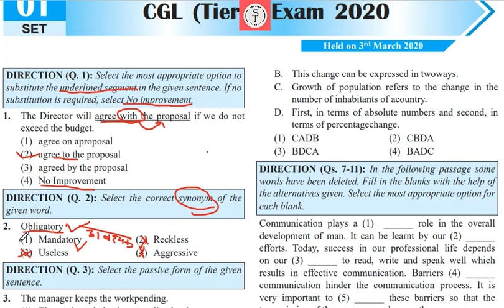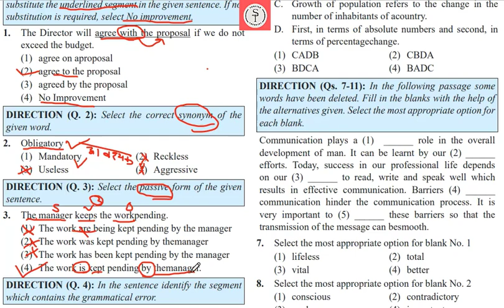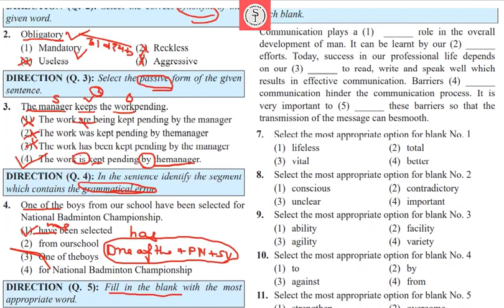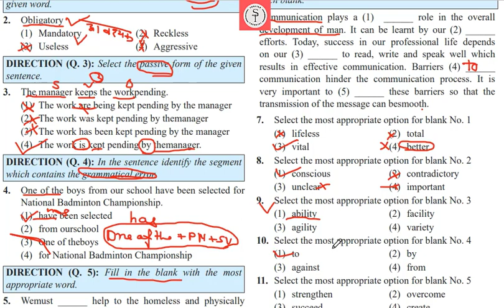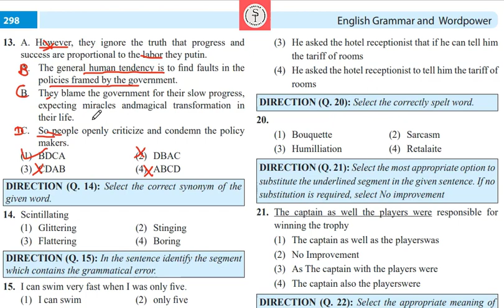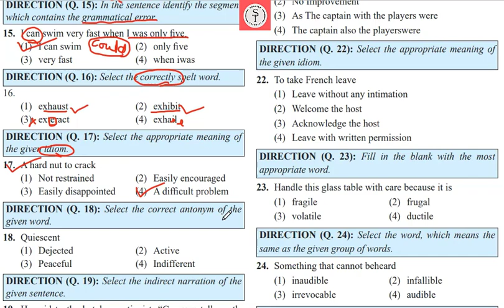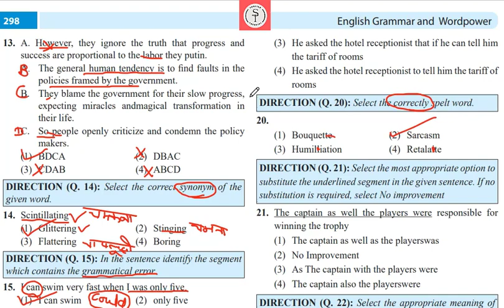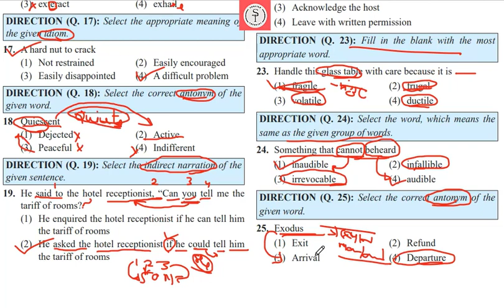SSC ENGLISH PRIVIOUS YEARS PAPER SOLVING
English Practice Set for Upcoming Examinations

Friends, this is my first video, so your support and suggestions will motivate me. So Please support me🙏